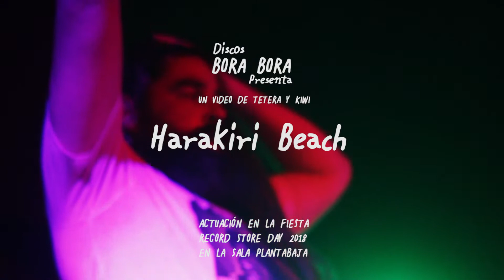Harakiri Beach "Queridos hermanos" Record Store Day 2018.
Extracto del concierto que dieron Harakiri Beach junto a Joe Crepúsculo en la fiesta de Discos Bora-Bora de celebración del Record Store Day 2018.